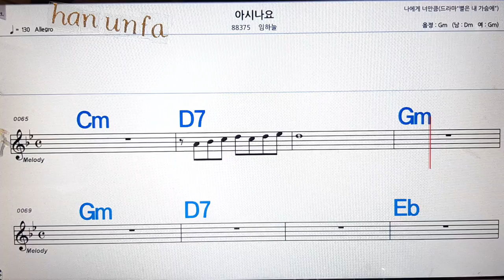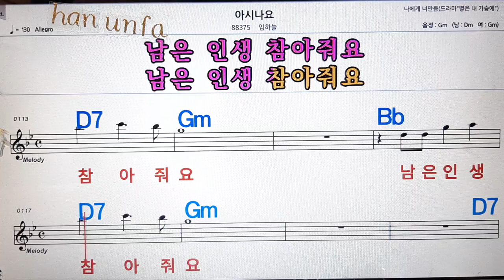아시나요/임하늘💋노래방, 통기타 , 코드 큰악보, 가라오케, 반주💖Karaoke, Sheet Music, Chord, MR